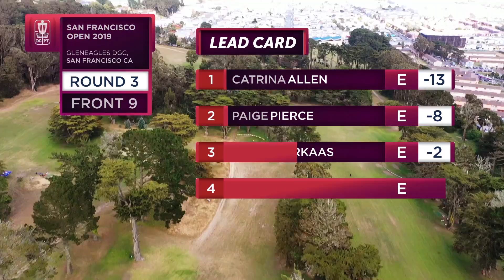San Francisco Open 2019 - Women - Round 3 of 3 | Front 9 - Allen, Pierce, Bjerkaas, Walker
The AbsoluteXtracts presents the San Francisco Open driven by Innova disc golf tournament is the 4th stop of the season on the 2019 Disc Golf Pro Tour.

Tournament Directors: Sean Jack & Shawn Mercy

Location: Gleneagles Disc Golf Course in San Francisco, CA.

Course Designer: Leonard Muise

Scores & Stats: UDisc Live

Round Three | Front Nine Holes

Women's Lead Card

Featured Pros: Catrina Allen, Paige Pierce, Paige Bjerkaas, Madison Walker

Commentators: Sarah Hokom & Paige Pierce

Motion Graphics: Kraig Stenzel
Editing: Nate Gray
Graphics Design & Catch Camera Operator: Chris Lundquist
Slow Motion & Reaction Camera Operator: Jack Dalleywater
Drone Hole Flyovers & Throw Camera Operator: Joey Temali
Advisor to Par Save Productions & Behind the Scenes Tournament Assistance: Danielle Charlier